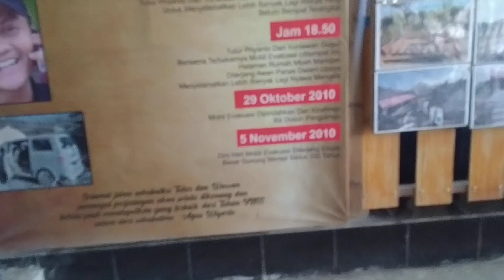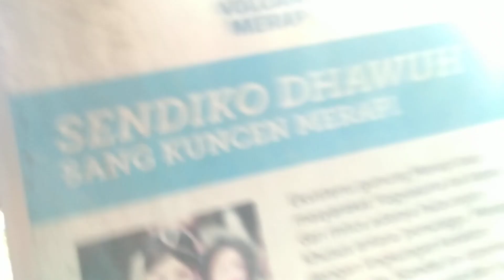SUASANA MUSIUM ERUPSI GUNUNG MERAPI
vlog ini menampilkan suasana musium petilasan Mbah Maridjan yang ada di Gunung Merapi.

musium ini berisikan informasi tentang dampak erupsi gunung merapi yg dahsyat

terima kasih